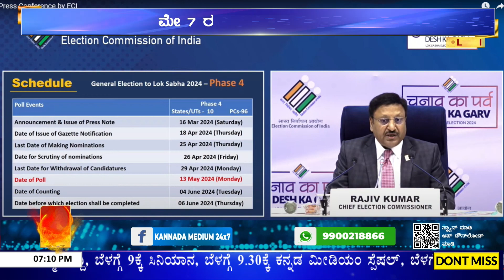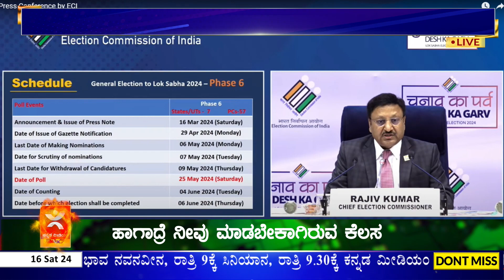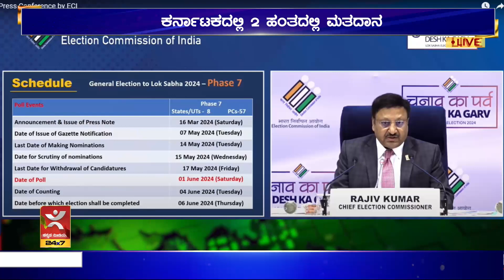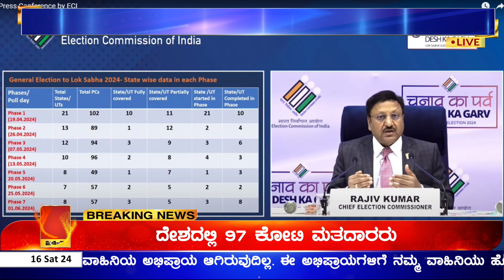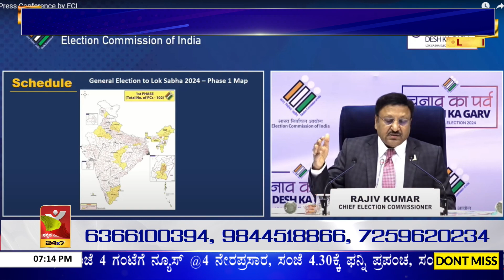ಲೋಕಸಭಾ ಚುನಾವಣೆಗೆ ಮುಹೂರ್ತ ಫಿಕ್ಸ್ | ಈ ಬಾರಿ 7 ಹಂತದಲ್ಲಿ ಮತದಾನ ಜೂನ್ 4 ರಂದು ಫಲಿತಾಂಶ ಪ್ರಕಟ